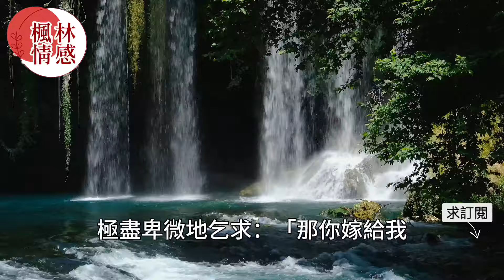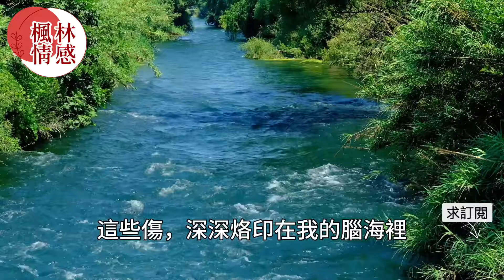女友意外失憶後男子偽裝成流浪漢照料起居重新追求，沒想到婚禮當天女友的一個舉動卻讓男人瞬間崩潰！真實故事 ｜都市男女｜情感｜男閨蜜｜妻子出軌｜楓林情感